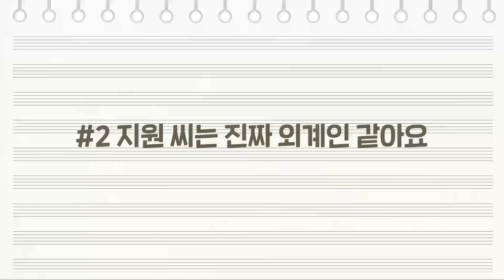[1인2분] 사실 진짜 외계인...?! 서울대 뿐 아니라 메이저리거에게도 전파시켰던 ET 지원의 UFO 실존설ㅋㅋ | KBS 방송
💙1인2분: 1인을 2분간 소개합니다🧡

멤버별 레전드를 2분안에 꽉꽉 눌러담았다❗️
오늘의 1인은? 은초딩 은둘리🔥
방송회차: KBS 090111, 090802, 100502 방송

5일간(2/21~2/25) 저녁 8시에 업로드 됩니다 🎬